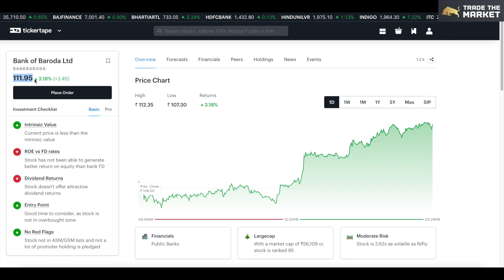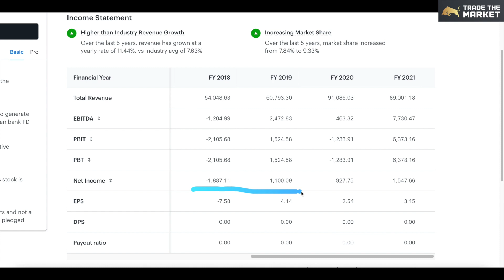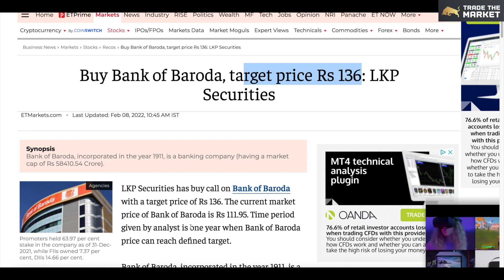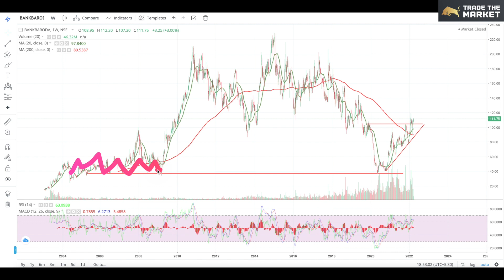Bank of Baroda share latest News | Bank of Baroda share target | BOB share review & analysis